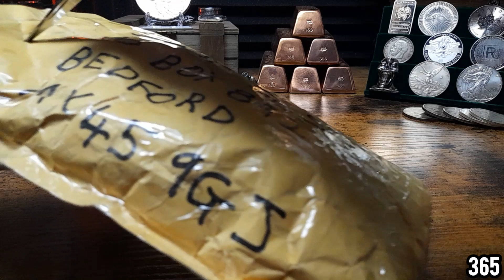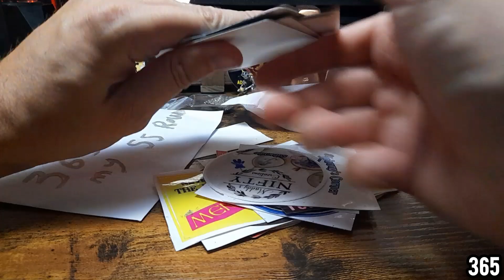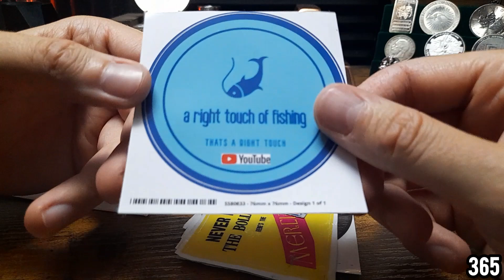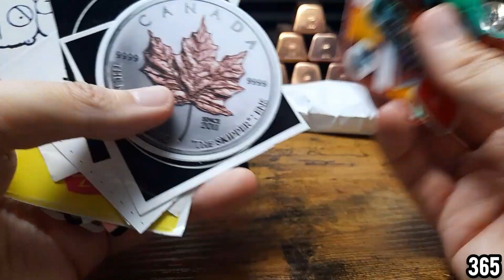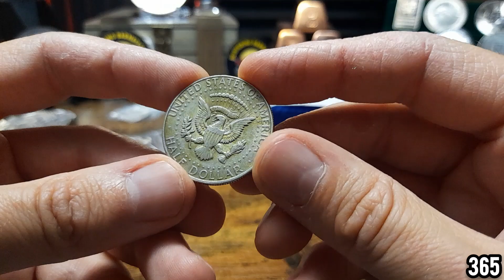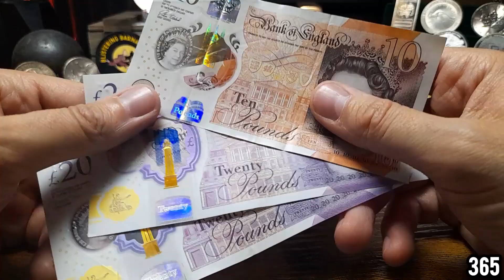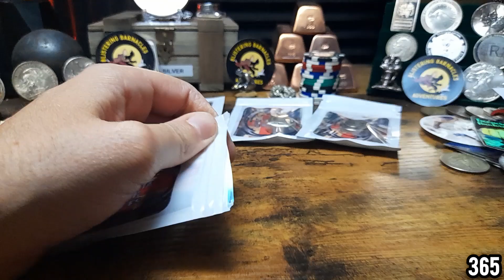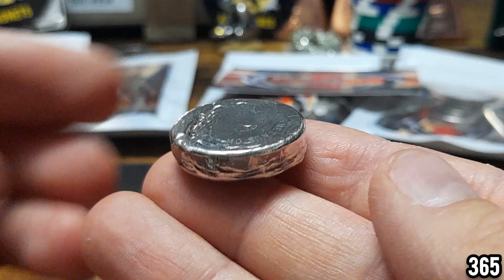The first STACKERS SOCIAL SILVER ROUND!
Thank you Liquid Metals UK for producing such a great community round!

Thank you ​⁠​⁠@blisteringbarnaclesmagnets6364 for a great mail call!

Please check out the below channels:

Johnnys￼ Corner
CAN/AM Connections
Finders S10
PA Patriot Prospecting
​⁠​⁠@Pop's Magnet Fishing
Mercian